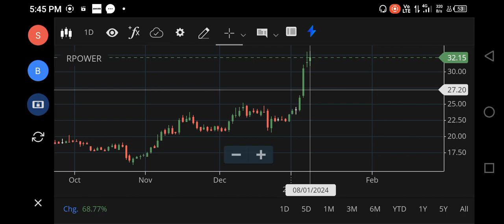R power share latest news, rpower share target, reliance power share analysis, FOREX, NIFTY 150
rpower share,
rpower share price,
rpower share market,

net stock
nifty 150
nifty infrastructure
singa nifty
sgx niftylive
idfc bank
pnb online banking
sbi corporate
indusforex
indusind forex
octafx mt4
octafx leverage
octafx deposit
octafx spread
my octafx
copytrade octafx
deriv forex
octafx broker
octafx copytrading
bybit exchange
bnbusdt
copytrade octafx
deriv forex
nse motilaloswal
sharekhan refer and earn
lme nickel
5paisa share price
octafx broker
bybit exchange
bnbusdt
copytrade octafx
deriv forex
nse motilaloswal
lme nickel
5paisa share price
octafx broker
cnbc rates
ishares s&p 500 information technology sector ucits etf
btal stock